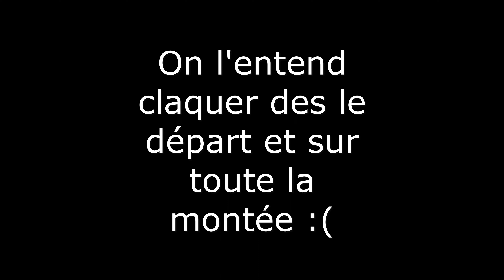Montée Historique du Buffarel 2023 ( Caméra embarquée )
Première Montée de la Journée avec une Volkswagen Golf 1 et gros problème de boîte de vitesse.